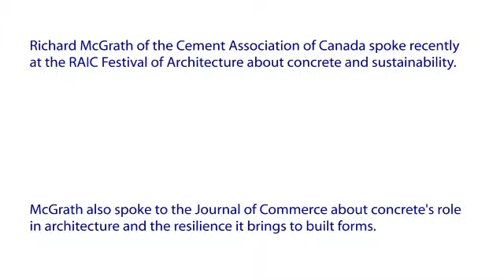ENERGY EFFICIENCY BENEFITS OF CONCRETE'S THERMAL MASS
Cement Association of Canada Director of Codes and Standards Rick McGrath talks about the substantial energy savings made possible by concrete's thermal mass and the other sustainability benefits of concrete.

LES AVANTAGES DE LA MASSE THERMIQUE DU BÉTON SUR LE PLAN DE L'EFFICACITÉ ÉNERGÉTIQUE

Le directeur des codes et normes - technologie des structures à l'Association Canadienne du Ciment, Rick McGrath, discute des importantes réductions d'utilisation d'énergie permises par la masse thermique du béton ainsi que des autres avantages du béton en ce qui a trait au développement durable (la video est disponible en anglais seulement)..